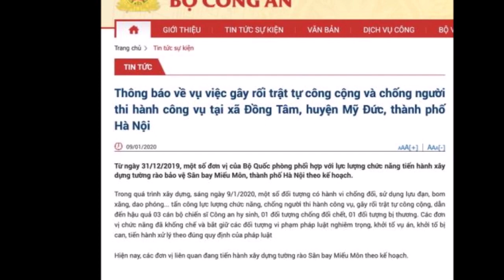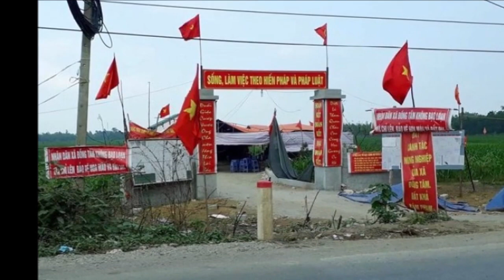ĐỒNG TÂM - MÁU CÁC ANH VẪN ĐỔ GIỮA THỜI BÌNH!